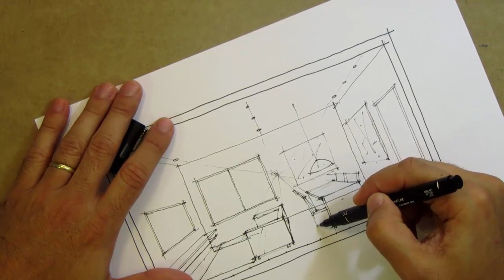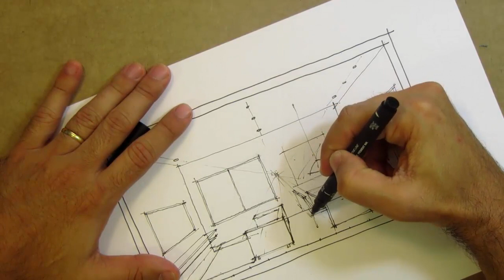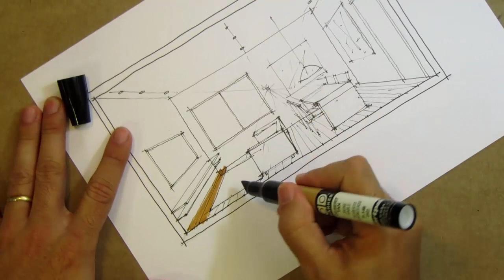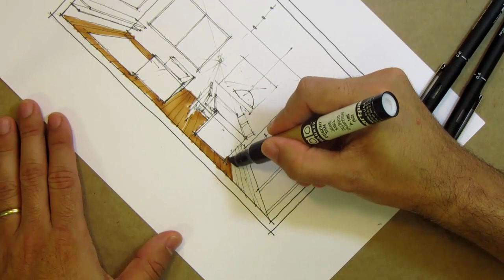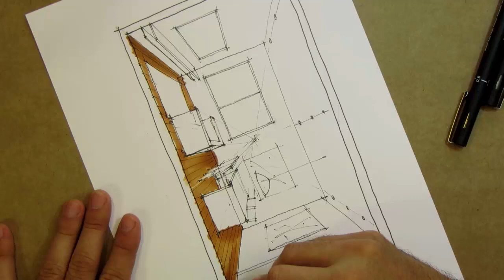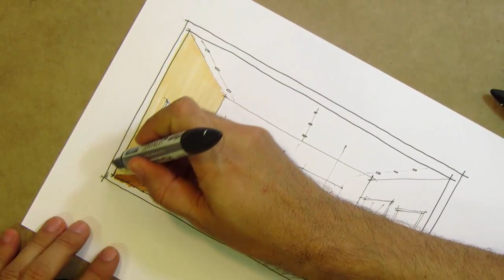Perspectiva Arquitetônica a mão livre: Desenhando com 1 ponto de fuga